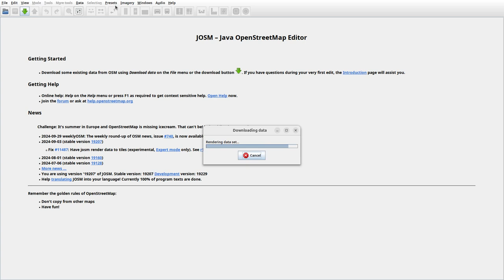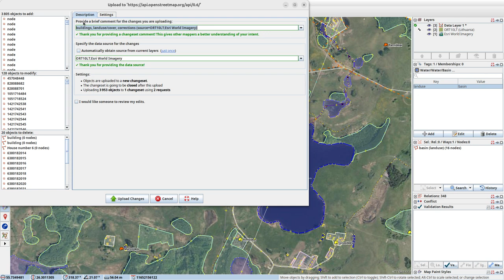JOSMrec2024 2024 10 01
Lithuania. Bernatkai, Narkiškės, Padabinka, Šakiai. Tracing buildings (mainly) in JOSM for openstreetmap.